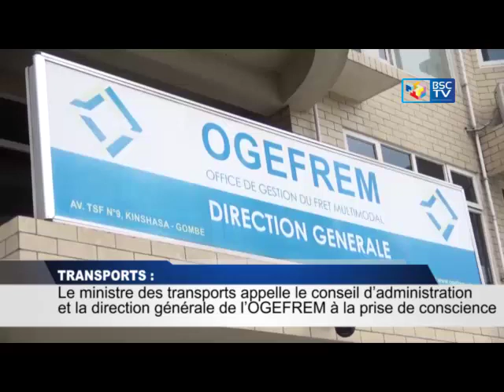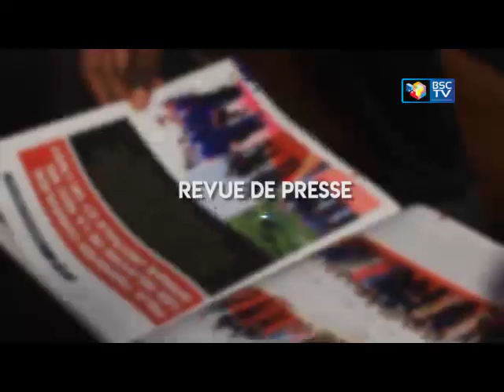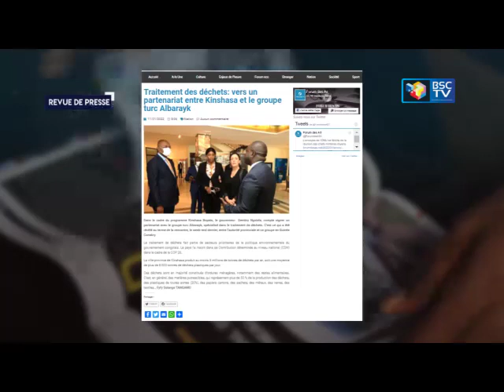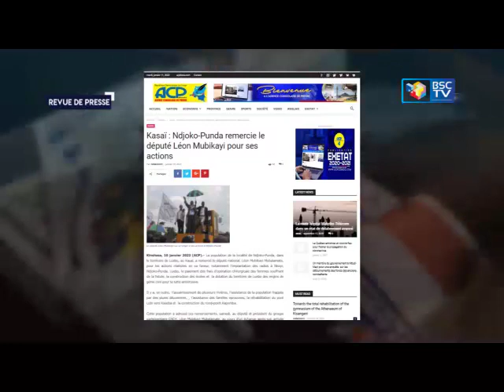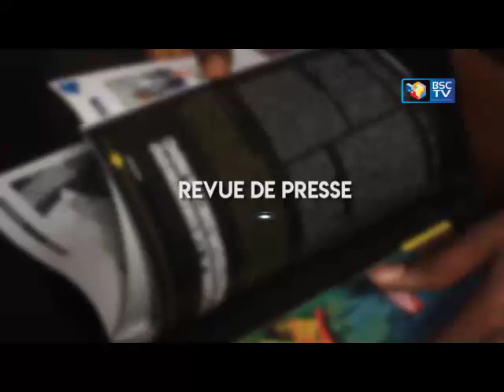INFOS RDC: JT ET REVUE DE PRESSE DU 11_01_2022